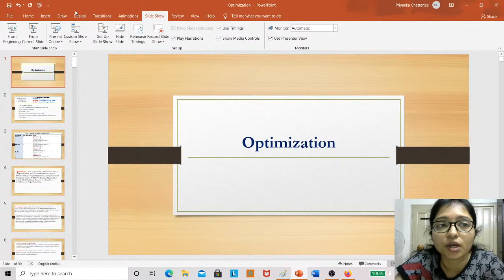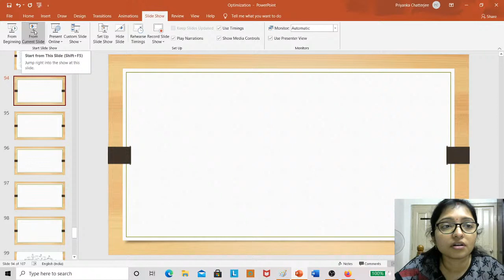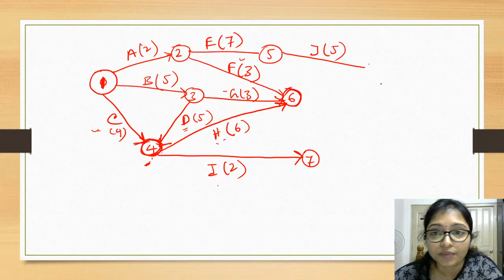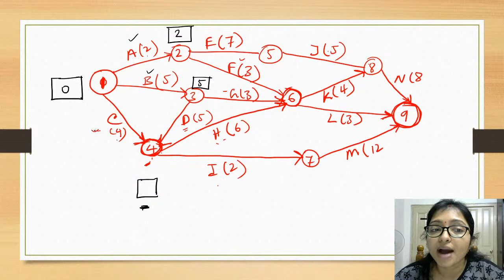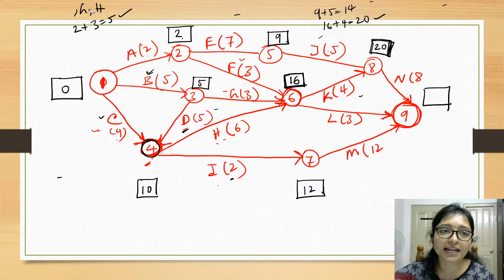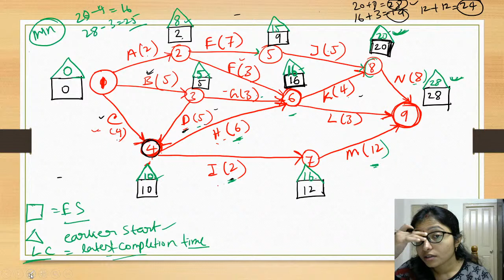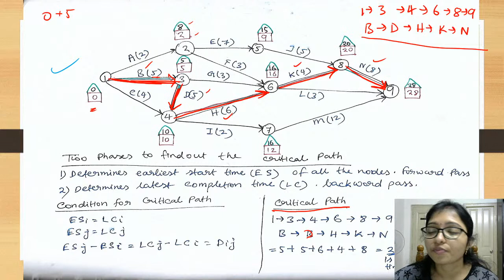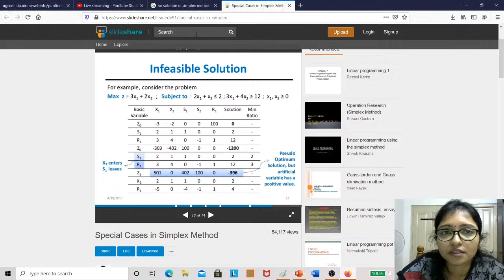PERT-CPM | Project Scheduling | Critical Path Calculations |Project Management | Operations Research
PERT-CPM: Diagram Representation, Critical Path Calculations, Resource Levelling, Cost Consideration in Project Scheduling.